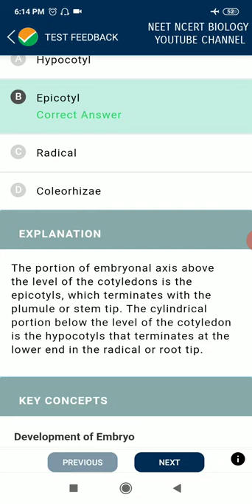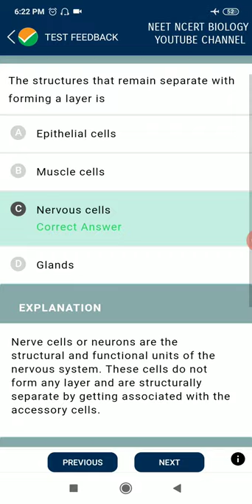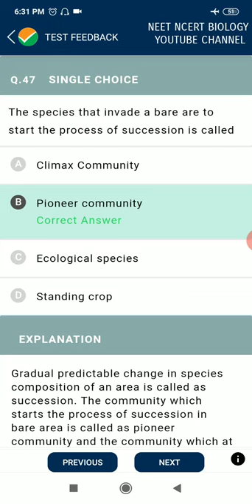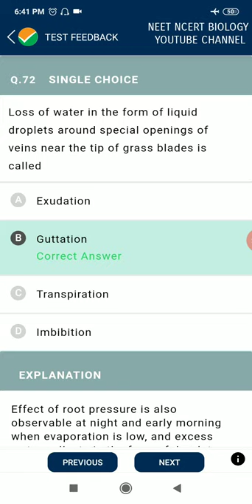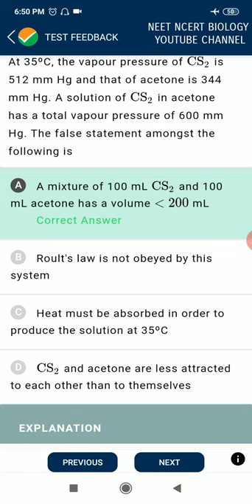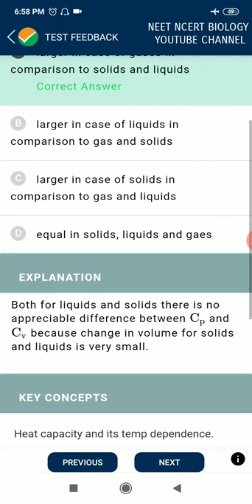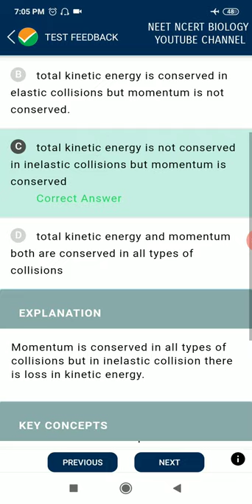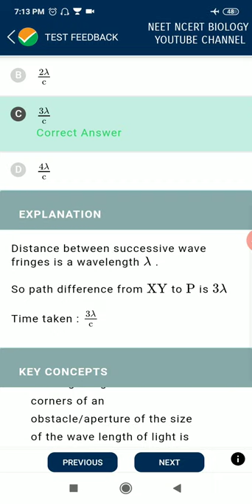#55 All subject PCB NTA ABHYAS for NEET 2020 Physics Chemistry Biology by National testing Agency